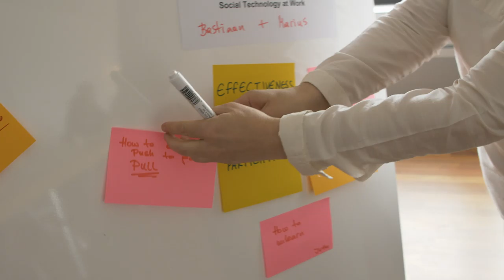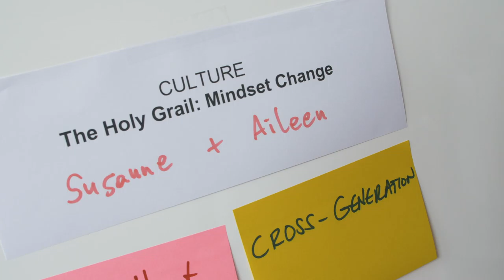The Experience of a CEOCollabDay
What do you experience at a CEO Collaboration Day?

With huge thanks for your true collaboration

17. April 2019